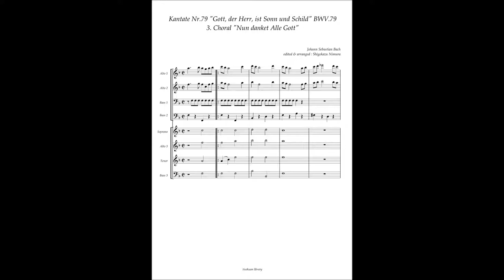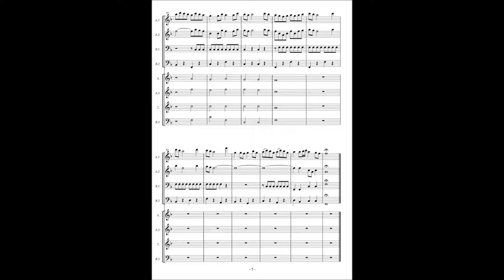Johann Sebastian Bach, Cantata No 79 / 3 Choral "Nun danket Alle Gott"